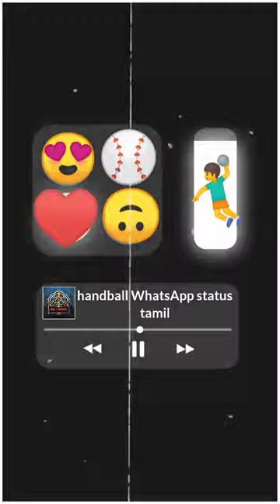💞handball lover WhatsApp status Tamil ♥️